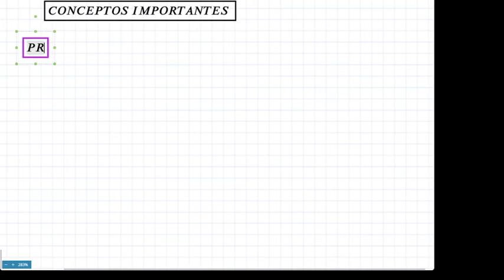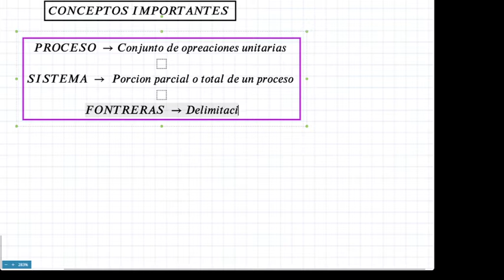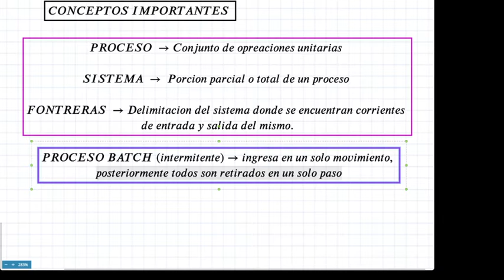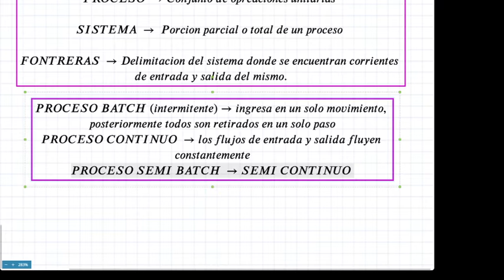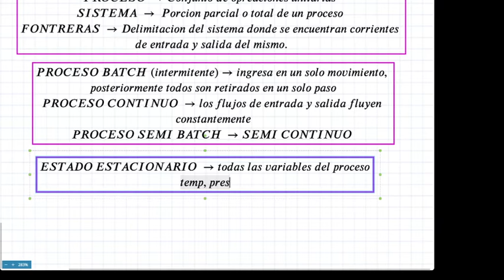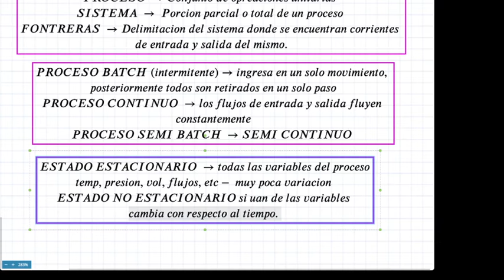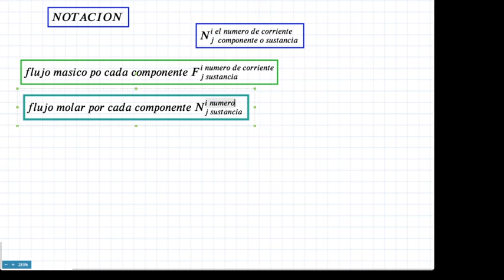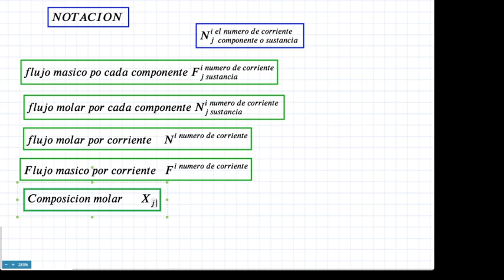Conceptos Balance de materia sin reacción química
Balance de Materia y Energía
conceptos
Ecuaciones Básicas